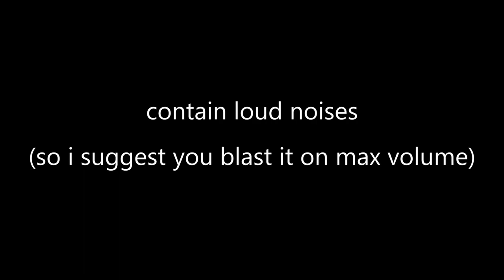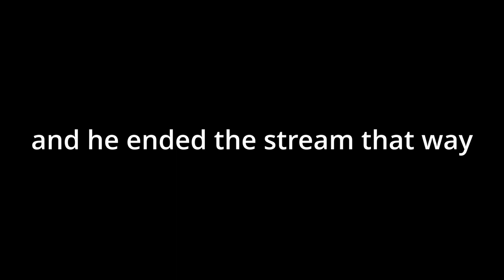V1Kashi plays TRAVERSAL for the first time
footage by : @V1Kashi